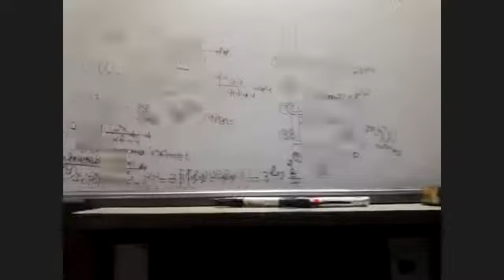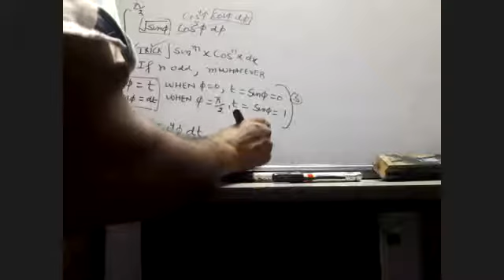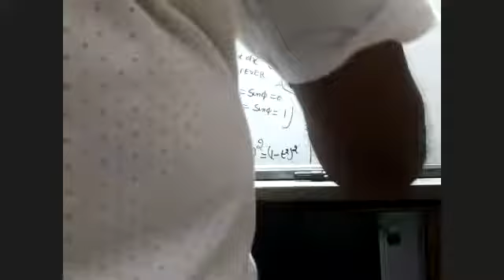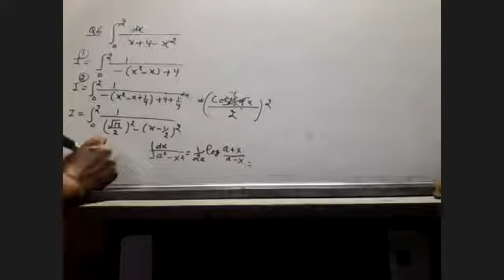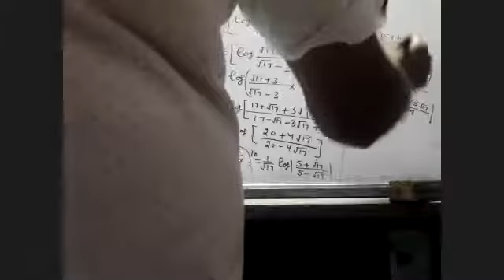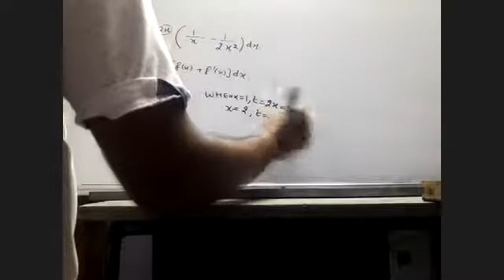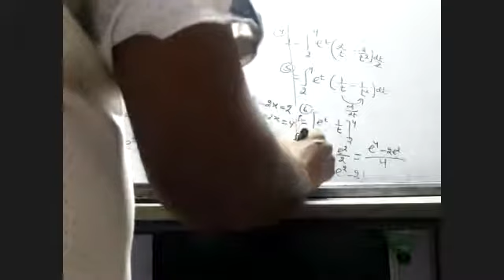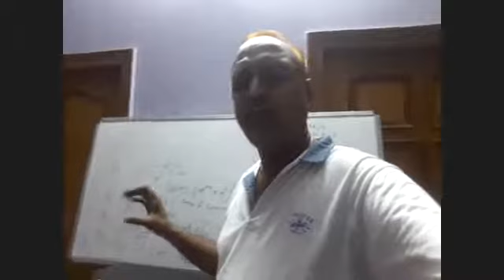INTEGRATION Q2 Q6 Q8 Q9 OF 7.10